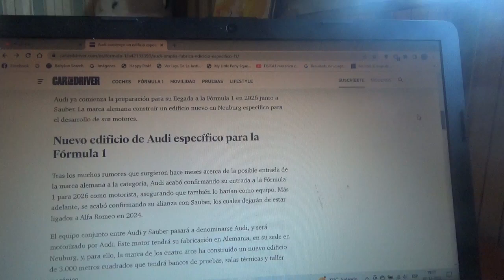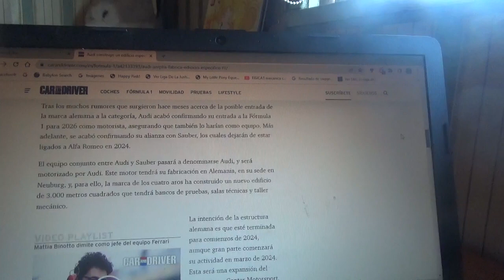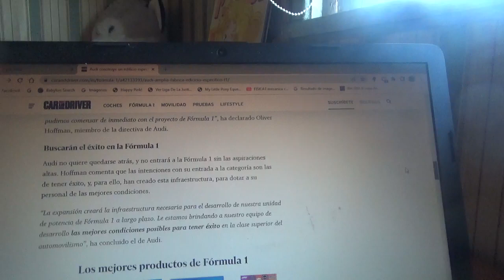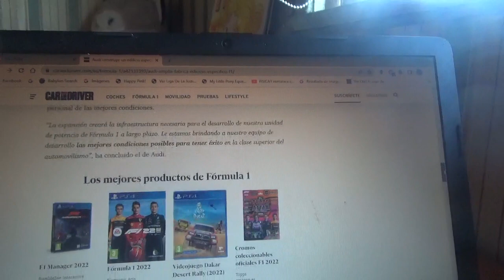Audi ampliará su factoría con un edificio dedicado a la F1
Su cuartel central se encontrará en Neuburg Alemania y con ello también se preparará para su ingreso como motorista a la categoría reina del automovilismo mundial en la Temporada 2026